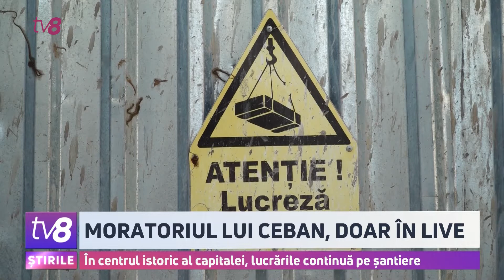Când ar putea fi instituit moratoriul?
Anunțat acum o săptămână, moratoriul pentru construcțiile din centrul istoric al capitalei este, deocamdată, în aer. Pentru a putea fi pusă în practică, dispoziția primarului Ion Ceban trebuie votată de consilierii municipali. Mai mult. Fracțiunea PAS spune că tot a elaborat un astfel de proiect de decizie, încă acum un an. Așa că îl invită pe primar să o susțină. Edilul ne-a asigurat că a cerut direcției Arhitectură să nu emită nicio autorizație de construcție. Însă firmele care dețin deja actele permisive, își pot continua activitatea.